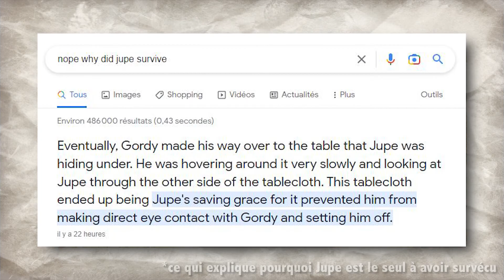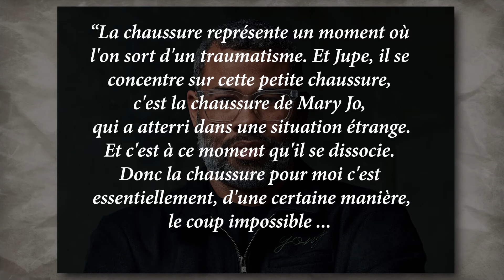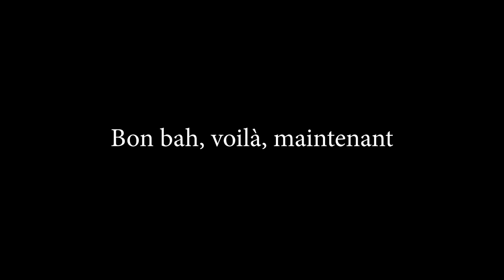Tu te souviens de cette scène dans NOPE ?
Tu sais la scène avec le singe qui zigouille tout le monde, et y'une chaussure qui tient debout toute seule ... non ?